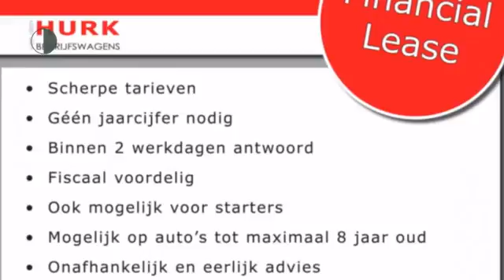Volkswagen Crafter 2.0 TDI L2H2 Climate/Cruise Control/Gev. Stoel